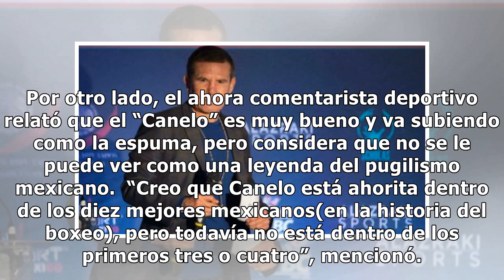Julio César Chávez no ve a 'Canelo' como un boxeador histórico